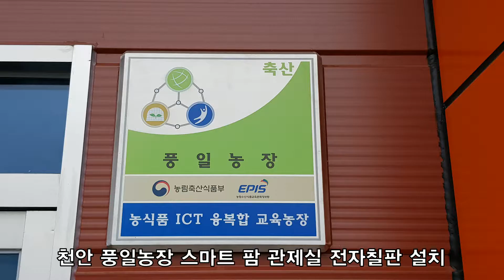[전자칠판] 75inch Interactive LED touch board - Pungil farm Installation video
75inch Interactive LED touch board -
Pungil farm Installation video
75인치 LED 전자칠판 - 천안 '풍일농장' 설치 동영상

75인치 LED 전자칠판 설치 동영상입니다.

75-inch Interative LED touch board installation video.